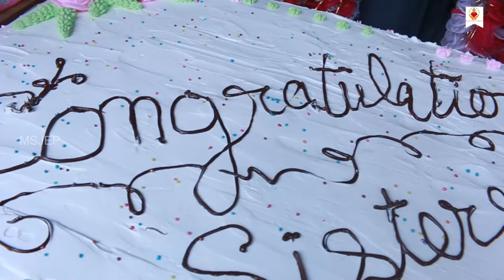First Profession Of Missionary Sister of Jesus The Eternal Priest/Felicitation/RANCHI ARCHDIOCESE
The Missionary of Jesus the Eternal Priest is a Roman Catholic religious order for women, founded by the Servant of God Mother Margherita Maria Guaini in May 1947, in Atella, Diocese of Melfi (Italy). The community moved to Varallo Sesia in the Province of Vercelli, where they were welcomed and supported by Mons. Gilla Vincenzo Gremigni, Bishop of Novara.[1]

When this Institute (which is also known as Missionary Sisters of Jesus the Eternal Priest) flourished and matured through the years, it received the approval of the Diocese of Novara, on 29 April 1964. Later, on 8 December 1975, Pope Paul VI elevated the Institute to a religious congregation with Pontifical rights.[2]

Mother Margherita Maria Guaini, its foundress and who is now a Servant of God, died in Varallo Sesia on 2 March 1994, at the age of 92 years, after spending her life for God and humankind, and with the commitment to continue being the "mother" of priests and those who suffer. Her remains are enshrined in the Church of Our Lady of Graces in the same place where she died.[1][3] On 29 April 2011, Mons. Renato Corti, Bishop of Novara, opened the diocesan phase of the canonical procedure in view of examining her heroic virtue .[4]

Today, the Institute of the Missionaries of Jesus the Eternal Priest, which she established, is present in Italy, Latin America, Philippines, and India.